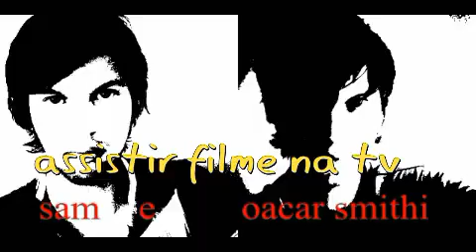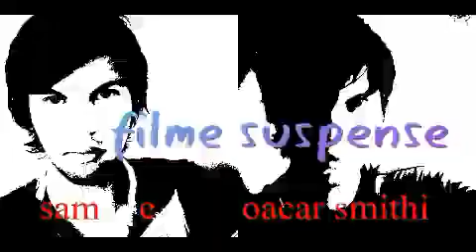cine band prive 08/10/2022